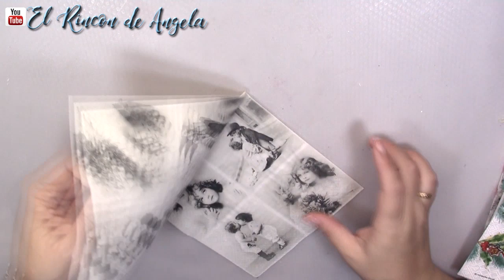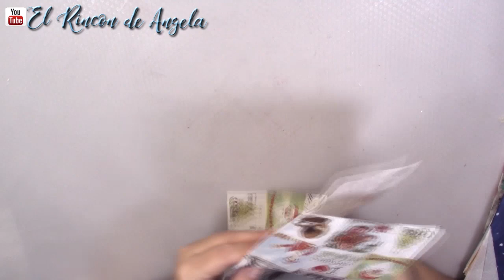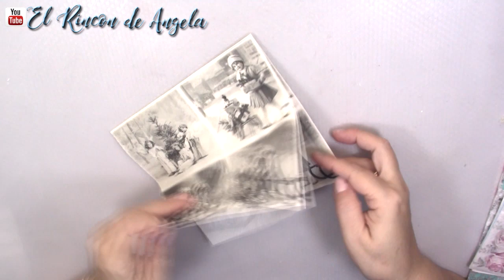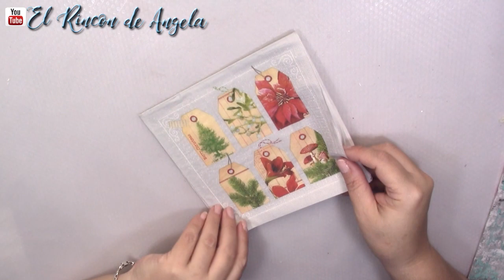Servilletas para decoupage Dipinto di blue Noviembre-Diy manualidades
COMO COMPRAR LAS SERVILLETAS
Servilletas decoradas para decoupage en Dipinto di blue. Consulta de precios, envíos, y demás, tenéis un apartado en la pagina de DiPinto Di Blue, con preguntas frecuentes para resolver vuestras dudas. En su pagina, hay un apartado de preguntas frecuentes, donde podéis resolver vuestras dudas,.

 ¡¡¡¡ Hacen envíos a todo el mundo!!!
 Tienes mas de 4000 modelos diferentes, y novedades cada semana, ordenadas por temas.
→MI TIENDA ETSY  para comprar mis trabajos.